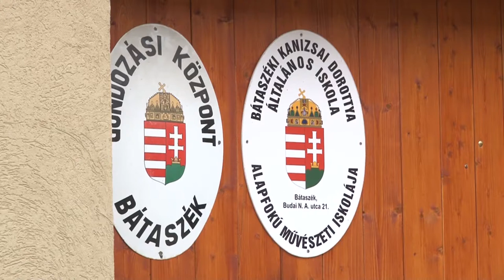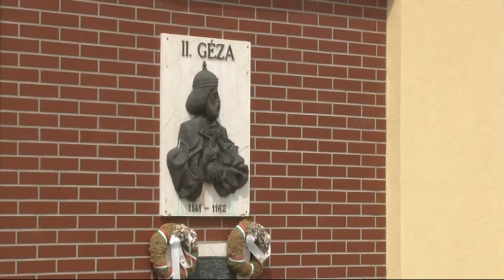Kerekasztal Bozsolik Róbert Bátaszék polgármester stúdió beszélgetés 20191007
Kerekasztal Bozsolik Róbert Bátaszék polgármester stúdió beszélgetés